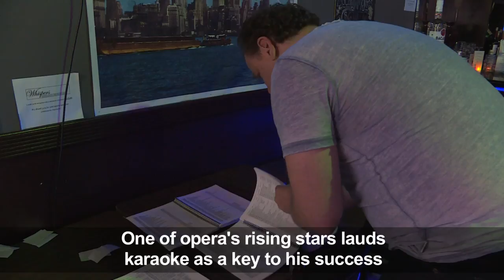From 'the sticks' to opera top bill, thanks to karaoke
Lucas Meachem is one of opera's rising stars, recently completing a stint as a male lead in "La Boheme" at New York's Metropolitan Opera -- but he may not have made it so far if it wasn't for his love of karaoke.